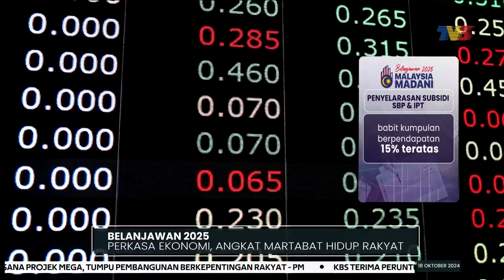BELANJAWAN 2025 | Perkasa Ekonomi, Angkat Martabat Hidup Rakyat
Jaminan terserlah dalam pembentangan Belanjawan 2025 oleh Perdana Menteri di Dewan Rakyat petang tadi.

Perincian 135 muka surat ucapan Datuk Seri Anwar Ibrahim membabitkan 60 ikhtiar daripada reformasi struktur ekonomi, pembangunan infrastruktur sehinggalah kebajikan rakyat, membabitkan peruntukan keseluruhan RM421 bilion.